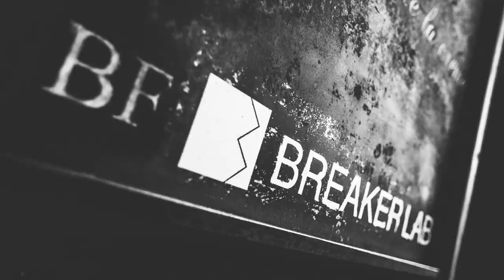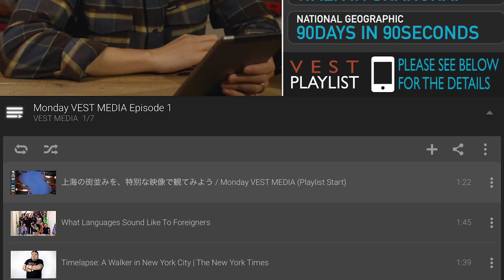世界を駆ける男、時をかける犬 / 2015.06.08 (Mon)